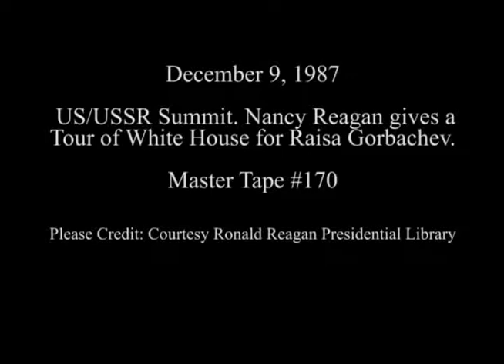White House Tour by Nancy Reagan - December 9, 1987